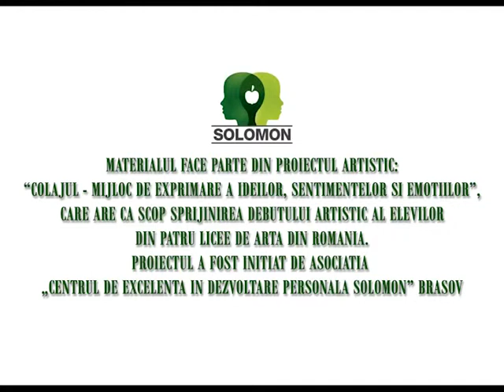Rafa Casiana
Lucrare expusa in cadrul Proiectului de debut artistic "Colajul - mijloc de exprimare a ideilor, sentimentelor si emotiilor" Vernisaj in cadrul evenimentului international Noaptea Europeana a Muzeelor - 19 mai 2018 la Complexul Muzeal Neamt - Muzeul de Arta Piatra Neamt